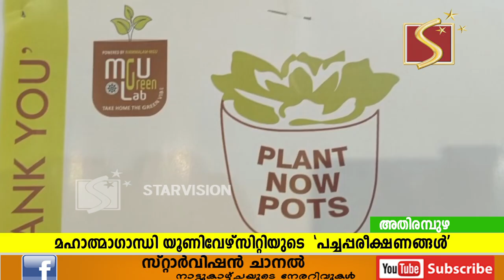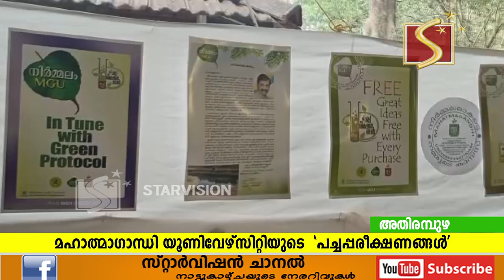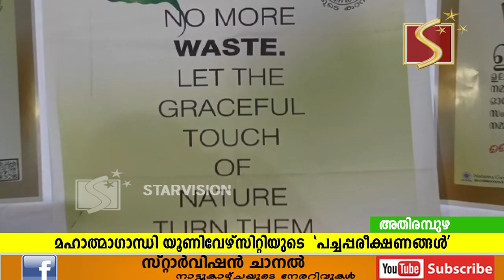മാലിന്യ സംസ്‌ക്കരണത്തിന്റെ മാതൃക കാഴ്ച്ചകളുമായി മഹാത്മാഗാന്ധി യൂണിവേഴ്‌സിറ്റി